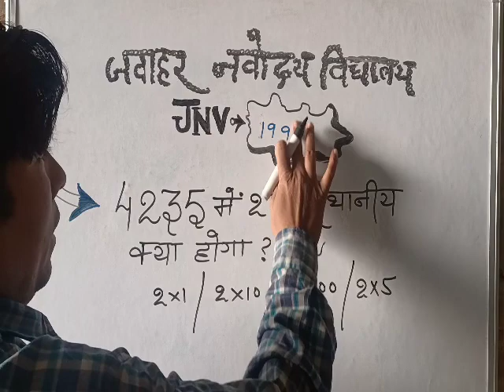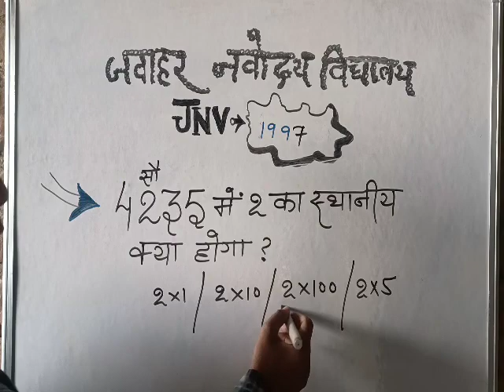नवोदय विद्यालय हरेक बच्चों के लिए धमाकेदार मैथ(3)